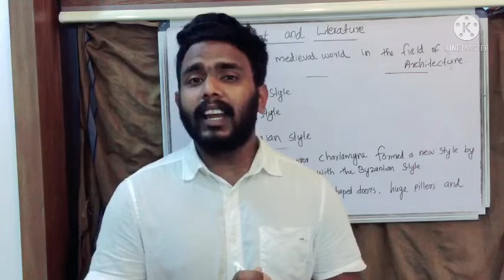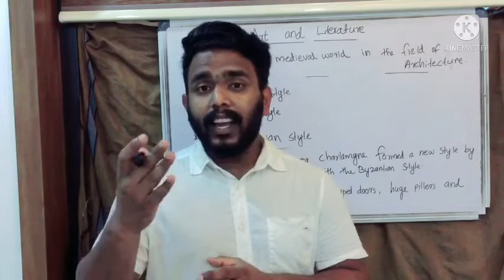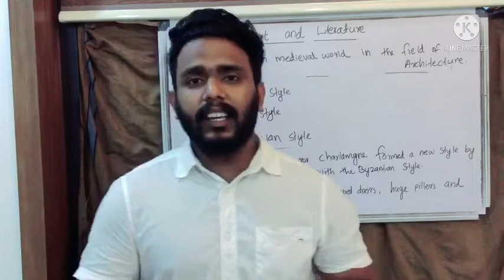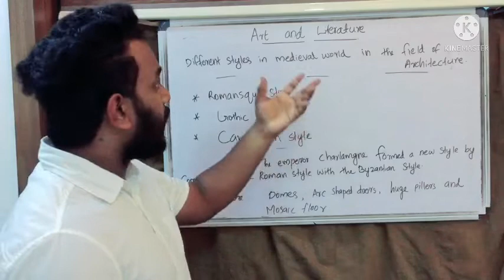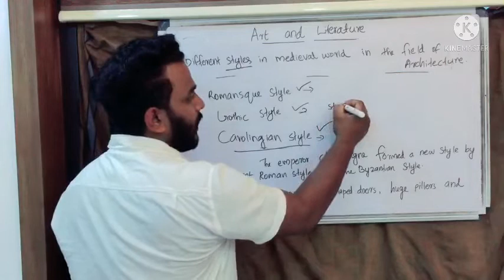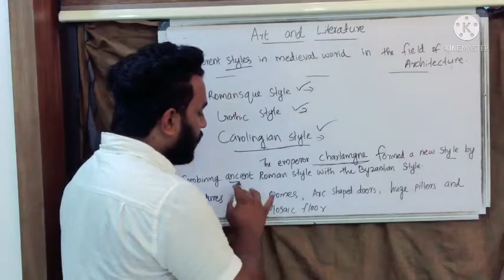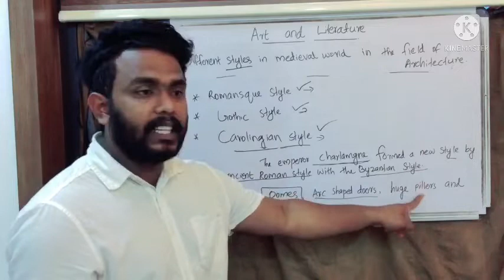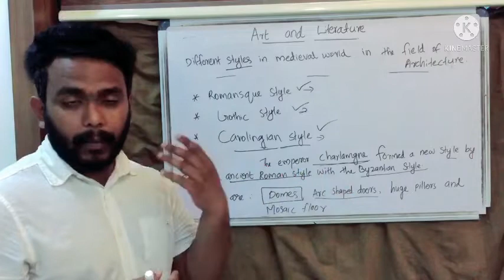9th History chapter 2 East and west era of exchanges, Art and Literature 1